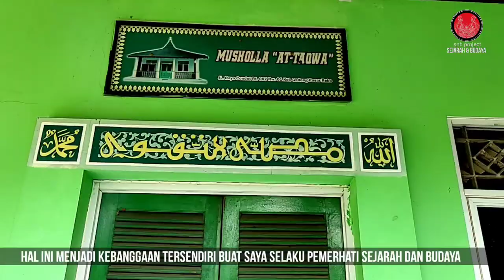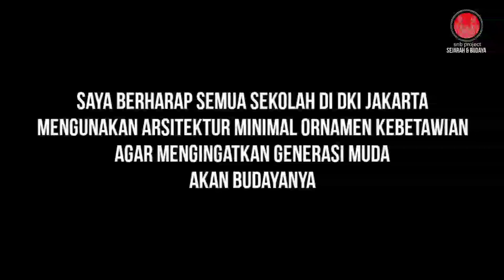MUSHOLAH SD berarsitektur Betawi | Kampung Gedong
alhamdulillah ada Mushola di salah satu sekolah kampung Gedong yang berarsitektur Betawi.

Sebagai Pemerhati sejarah dan budaya saya sangat bangga sekali dengan apresiasi bangunan Mushola tersebut.